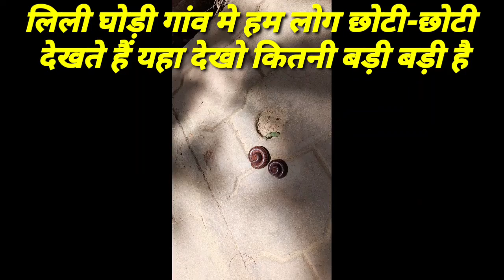यह कौन सा कीड़ा है साउथ में yah kon sa kida hai South me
Mr Vishnuraj
malti chohan Vlogs
Rk Rajani Kaushal
Ruptara Vlogs
Suggu Muggu
gorakhpuriya Bhauji Vlogs
Nisha jalwanshi
Shyam nice blog
jyoti Shree Mahato
Rohit shende Vlogs
Factopedia Tv हिन्दी
dailyvlogs

Really life videos
daily Vlogs

Vlogs Vlogs

Shyam Nice Blog

Upstox

Hey, have you tried Upstox? I've been trading with them and thought you’d love it too! Upstox is one of India's largest and fastest-growing investment platforms with over 1 crore+ users. Recently they’ve introduced a new app, which is swifter, smarter, smoother and easy-to-use,for both pro traders and beginners. It allows you to invest in Stocks, Futures, Options, Mutual Funds, IPOs and more. Opening an account is fast and paperless!

groww

Join me and 3 Cr Indians on Groww to invest in Stocks and Direct Mutual Funds.
Create your free demat account by

kukufm